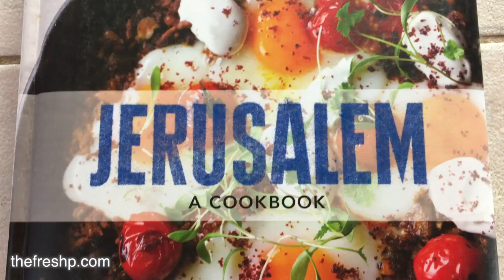Mejadra: Lentils & Rice - Yotam Ottolenghi's Recipe from 'Jerusalem' | Fresh P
The best rice dish ever has got to be Yotam Ottolenghi's mejadra, or as some know it mujaddera, or simply as lentils and rice. It's an easy plant based recipe where lentils and rice are cooked with spices and served under a mountain of fried onions. What's not to love? In this video I show you how to make mejadra using a recipe from Otolenghi's book, Jerusalem. His signature style is to take a classic recipe and breath new life into it, here he does that by adding coriander seed, cumin seed, allspice, turmeric and cinnamon. What I love most about this dish is that it is so economical, using pantry staples while being exotic at the same time. In this video I show you how to fry perfect onions every time and which rice is best for making mejadra. I serve mejadra with a simple dollop of yogurt or a simple cucumber salad made of cucumbers, garlic, red onion, cilantro and a little lemon juice. The fresh sour salad pairs beautifully with the earthy warm lentils and chewy sweet fried onions. This dish is not only delicious, it's healthy as lentils are packed with plant-based protein and loads of fiber. Not only do you learn how to cook this dish, but you learn why technique matters when making simple food delicious. This is a recipe the whole family will love, and to me that’s comfort food at it’s very best. (I make one change and that is to reduce the coriander seed to 1 tablespoon, I find 1 1/2 to over power the dish a bit.)